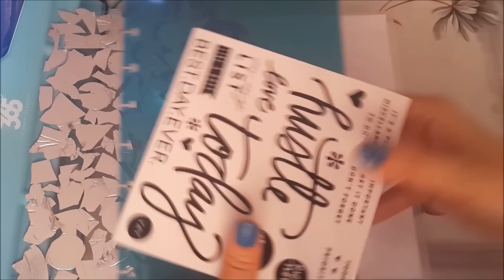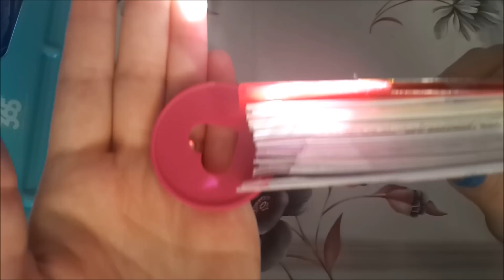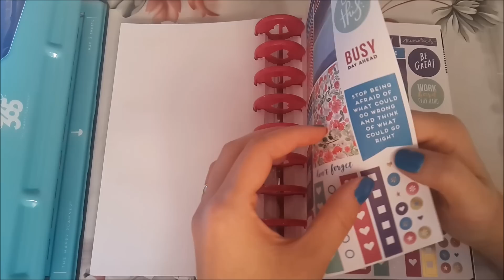çıkartma kitabı yapımı , mambi sticker book , Derle Topla Çalkala 2016